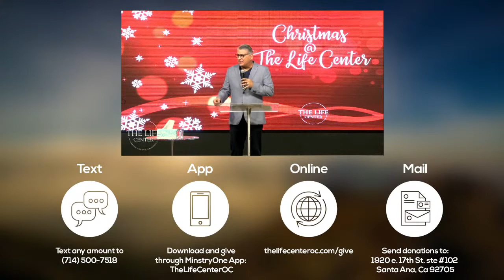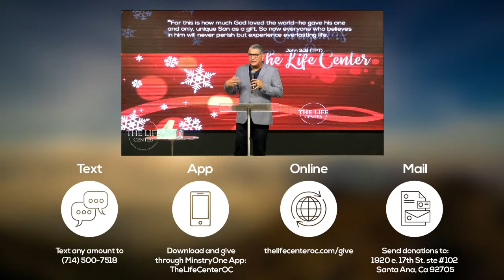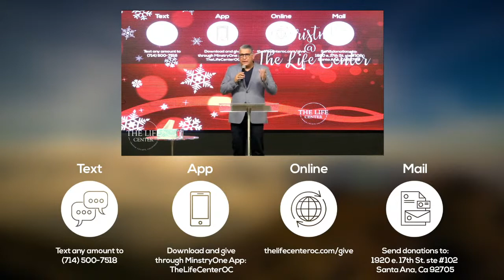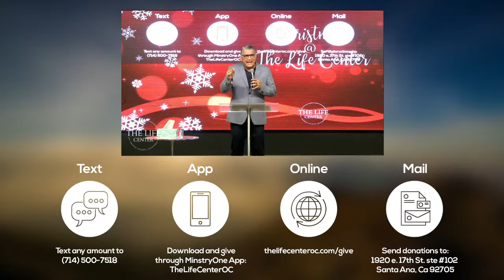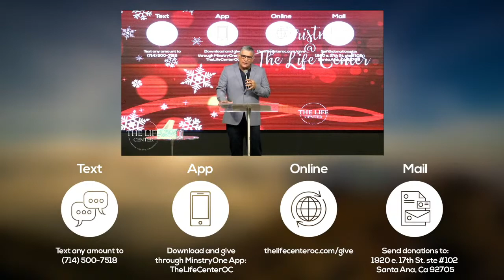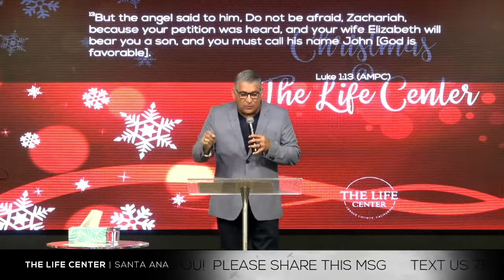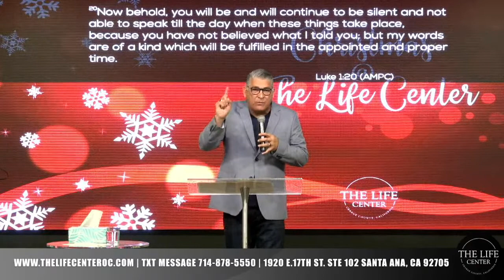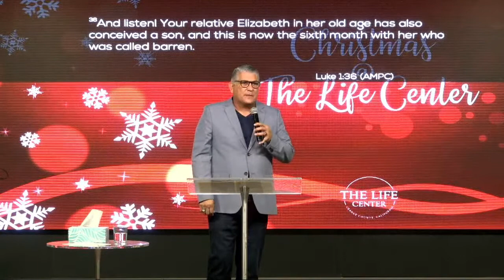The Life Center OC Live Stream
TLC Live Stream